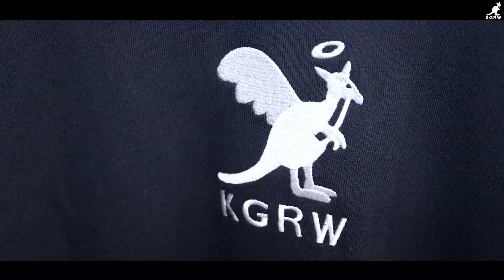Daoko × KANGOL REWARD コラボレーションアイテム★